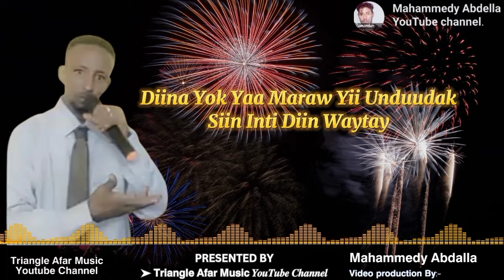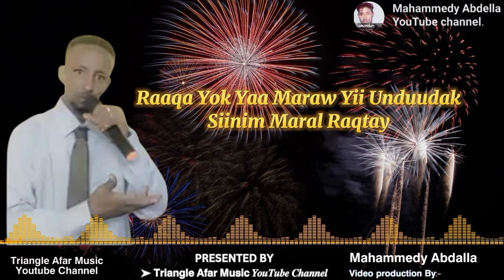Afar Lyric/Qangoruh Music 🎙 Hassan Abdallah ▶ Yii Unxuxa 🎵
Afar Lyric/Qangoruh Music 🎙 Hassan Abdallah ▶ Yii Unxuxa 🎵 QusbaGada

Gad abtam: Hassan Abdallah
Qangoor Lem: Hassan Abdallah
Lacni Lem : Hassan Abdallah
Gad (Song Title):- Yii Unxuxa

Raaqa Yok Yaa Maraw Yii Unduudak
Siinim Maral Raqtay
           Diina Yok Yaa Maraw Yii Unduudak
           Siin Inti Diin Waytay
Video Production By:- Mahammedy Abdalla

@Triangle🇪🇹🇪🇷🇩🇯 Afar Music

Click in this link to view on Youtube :
TriangleAfarMusic Youtube Channel